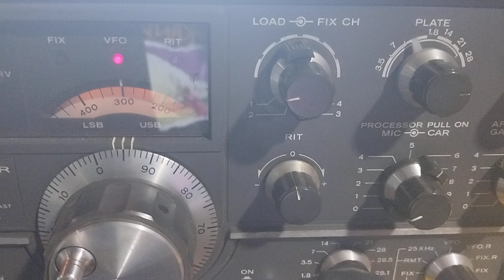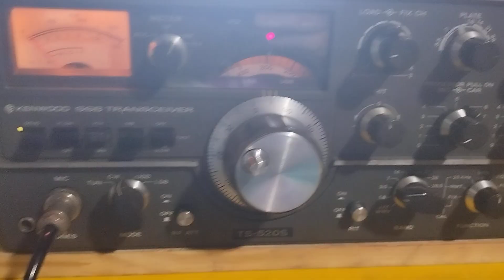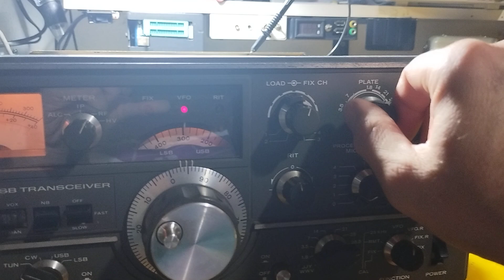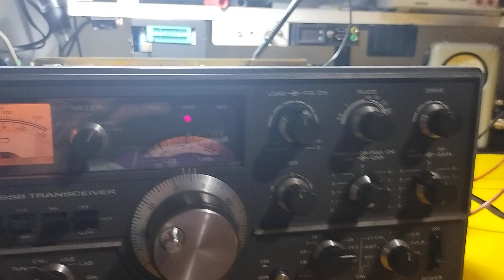Revisión Kenwood TS520S